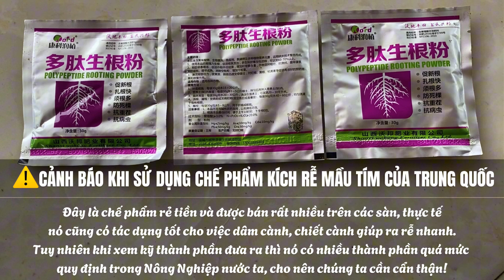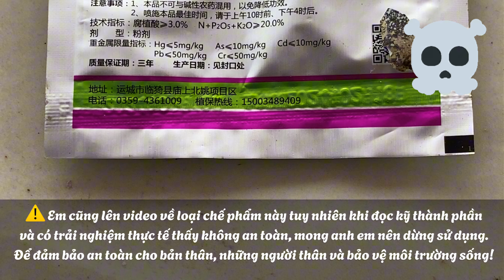Cẩn thận khi sử dụng chế phẩm kích rễ mầu tím này khi dâm cành, chiết cành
Khi dâm cành, chiết cành ... thường chúng ta hay sử dụng các loại chế phẩm kích rễ, kích mầm chồi. Tuy nhiên khi sử dụng cần lưu ý thành phần có trong nó, tránh sử dụng những loại chưa được cấp phép hoặc thành phần có những chất không an toàn cho chúng ta. Với chế phẩm kích rễ mầu tím từ Trung Quốc các bác cũng nên cẩn thận nhé!

👉Quy định này tại thông Tư 09/2019/TT-BNNPTNT được ban hành Ngày 27/8/2019

👉Chào mừng bạn đang đến với Kênh Youtube: Hoa Vườn Nhà
© Đây là video Gốc mà chúng tôi quay và biên tập bản quyền thuộc về "Hoa Vườn Nhà"
© Copyright by "Hoa Vườn Nhà"
👉  Do not Reup